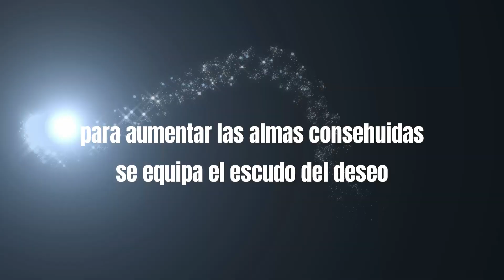oceiros rey consumido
bosses